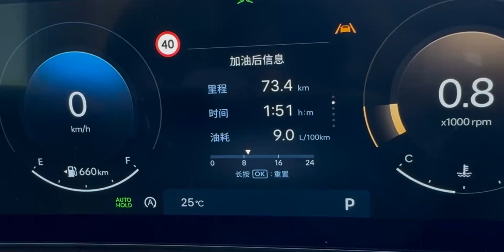舒适、效能、轻越野并重 北京现代第五代胜达动态性能解析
现代,越野,第五代胜达,动态,SUV,试驾,北京现代,胜达,全新胜达,轻越野